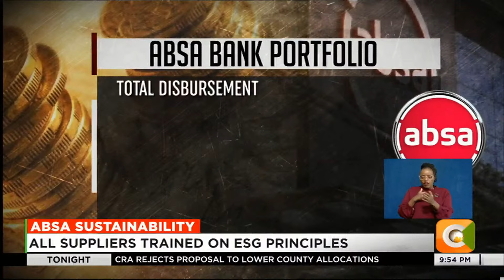ABSA bank commits to double its sustainable financing by 2025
Absa Sustainability
Absa Bank Disbursed Kes 60 Billion In Sustainable Finance In 2023
Bank Commits To Double Its Sustainable Financing By 2025
5 Sites Certified As Green Buildings
All Suppliers Trained On Esg Principles